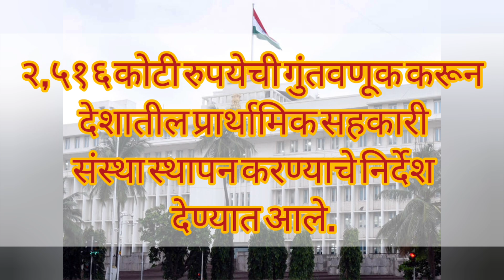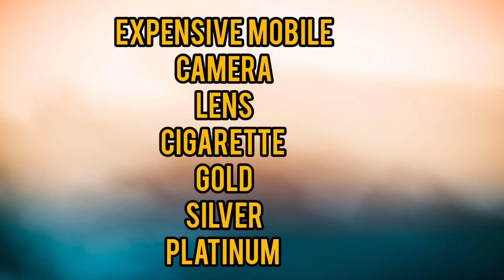शेतीसाठी कर्जाची मर्यादा केली 20 लाख कोटी|budget 2023 for farmers in marathi|news,live,shetkari,बजेट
पैशाचा पाऊस पडेल जर कराल हे पिक|February march pike|फेब्रुवारी मार्च पिके|unhali pike|sheti vyavsay
कमी खर्चात जास्तीत जास्त कमाई देणार पिक|February march pike|फेब्रुवारी मार्च पिके|unhali pike,sheti
उन्हाळ्यात 30 ते 35 दिवसात जबरदस्त कमाई देणारे 2 नविन पिके|February march pike|फेब्रुवारी मार्च पिके
किड शेतात परत कधीही येणार नाही हे एकदा करा|january February pike,kalingad lagvad|जानेवारी पिके
कमी जमिनीत कमी दिवसात भरपूर उत्पन्न देणारे 3 नविन पिके|january February pike,kalingad lagvad|news

SSP खताचा योग्य वापर शेतकऱ्याचे उत्पन्न दुप्पट करतो|khat,npk,fertilizer|january February pike,news

डि ए पी नका हे वापरा होईल 2 लाखांहून अधिक फायदा|khat,npk,fertilizer|january February pike,पिके,news

शेवगा शेतीची ही नवीन पध्दत देते कमी वेळेत सर्वाधिक कमाई |january pike,पिके|marathi news|bharud|jugad

शेतकऱ्याचा 10 लाख फायदा करेल हा 10 रुपयात नविन जुगाड|january pike,पिके|marathi news|bharud|jugad

कमी वेळेत सर्वाधिक कमाई देणार नविन पिक |December january pike,पिके,jugad|marathi news|bharud|jugad

शेतकऱ्याला कमी वेळात लाखोंची कमाई देणार नविन पिक |December january pike,पिके,jugad|news,bharud,jugad

70 दिवसात 35 लाख कमवून देणार नविन पिक |December january pike,पिके,jugad|marathi news|bharud|jugad
शेतकर्‍याला खात्रीशीर मालामाल करेल हे नविन पिक |December january pike,पिके,jugad|havaman andaj
पिकांच्या सर्व समस्येवर 2 रुपयात उपाय !|December january pike,पिके,jugad|संजिवक,anda tonic,ताक अंडा

औषधाची पावर 20 पटीने वाढेल फक्त 1 चमच्या फवारणीच्या पाण्यात टाका |December january pike,पिके,jugad

1 लाख दर महिन्याला कमवून देणारे डिसेंबर जानेवारी मधील नविन 5 पिके|December january pike,पिके,jugad

तणनाशकाचा रिझल्ट 10 पटीने वाढवत फक्त 1 लिंबू |Best Herbicides for crop|कांदा,ऊस,गहु,हरभरा,tan nashak

Make Effective Herbicides, Effective Herbicides, tan nashak in marathi, tan nashak price, tan nashak medicine, tan nashak roundup, kapus tan nashak, तन नाशक, तननाशक

तणनाशक फावरतांना त्या मधे टाका एक लिंबू व रिझल्ट पहा. Make Effective Herbicides

मिठ आणी युरीया चे जालिम तणनाशक असे करा।तन नियंत्रण,लव्हाळा,हराळी,काँग्रेज,गाजर गवत।tan niyatran

डिसेंम्बर व जानेवारी मधील मालामाल पिके

डिसेंबर जानेवारी फेब्रुवारी मध्ये येणारे पीक कोणते👈 संपूर्ण माहिती.

शेतीला खत वापरण्याआधी हा व्हिडीओ पहा 100% फायदा होईल|khat,npk,fertilizer|December january pike,पिके
Special Report | Twins Sisters Marriage : जुळ्या बहिणींसोबत लग्न तरुणाला पडलं महागात

अंडा ताक संजीवक, जैविक टॉनिक कसे बनवावे, झाडाची चांगली वाढ होण्यासाठी घरच्या घरी टॉनिक कसे तयार करावेत, homemade micronutrient, homemade tonic for plant growth, जैविक कीटकनाशक कैसे बनाये घर पर, humic acid, सेंद्रिय शेती, homemade pesticide for plant, homemade fertilizer for plant growth, jaivik tonic kaise banaye, jaivik pesticide kaise banaye, अंडी ताक संजीवक,

शेतीतून 10 लाखांचा फायदा करतो फक्त 1 बल्ब |December january pike,पिके,jugad|havaman andaj|crop traps

शेतातील अनावश्‍यक झाड 5 रुपयात कायमस्वरुपी नष्ट करा |january February pike|जानेवारी फेब्रुवारी पिके